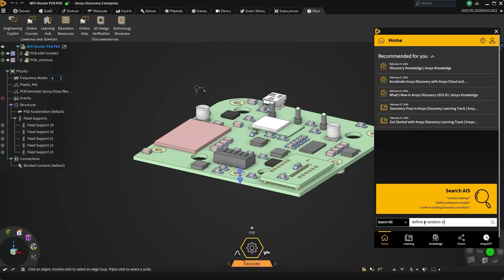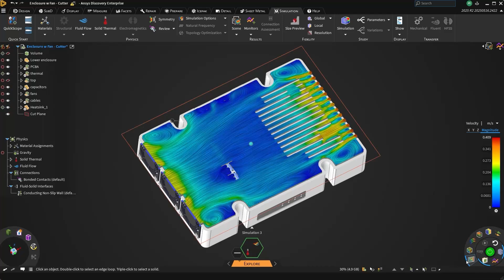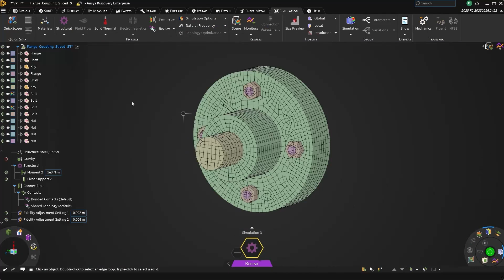What's New in Ansys Discovery | Ansys 2025 R2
Get ready to supercharge your 3D design workflows with the latest updates in Ansys 3D Design 2025 R2! In this release, Ansys Discovery gains powerful new capabilities to boost productivity, enhance accuracy, and streamline simulation—from first concept to final validation.

Join Akash Sharma, Senior Product Marketing Specialist at Ansys, as he walks through the biggest updates, including the integration of Ansys Engineering Copilot, new meshing tools, and fluid simulation enhancements.

Key Highlights:
- Ansys Engineering Copilot: Your new AI-powered assistant for real-time help, training access, and in-context support—right inside the product.

- Random Vibration Analysis: Simulate complex structural responses to unpredictable loads—perfect for aerospace, electronics, and transport assemblies.

- Tolerant Volume Extract Tool: Automatically seal leaks in fluid domains for clean, watertight CFD prep.

- Advanced Meshing: Define Bodies of Influence and preserve fine edge details with sharp edge capture.

- Shared Topology + Mesh Failure Pinpointing: Better transitions between touching parts and quicker debug of mesh issues.

- Seamless Handoff to Ansys Mechanical: Carry over your geometry, mesh, and physics setup with zero rework.

Whether you're an engineer, designer, or analyst, this release is packed with tools to reduce prep time, increase simulation confidence, and keep your innovation moving forward.

00:00 Intro to Ansys Discovery 2025 R2
00:21 Engineering Copilot: AI Assistant in Discovery
00:46 New Search Bar & Help Menu
01:00 Random Vibration Analysis in Discovery
01:24 Tolerant Volume Extract Tool for CFD Prep
01:58 Body of Influence & Sharp Edge Mesh Control
02:32 Shared Topology for Better Mesh Transitions
02:48 Mesh Failure Detection Enhancements
03:08 Seamless Transfer to Ansys Mechanical